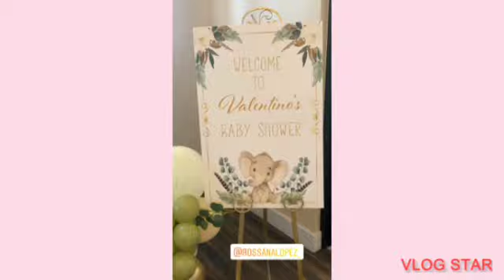Ximena Duque, es la primera en llegar al Baby Shower de su amiga